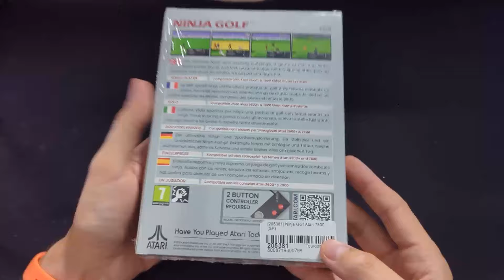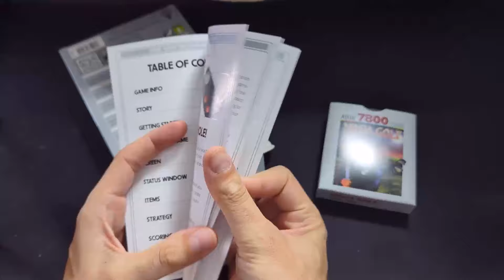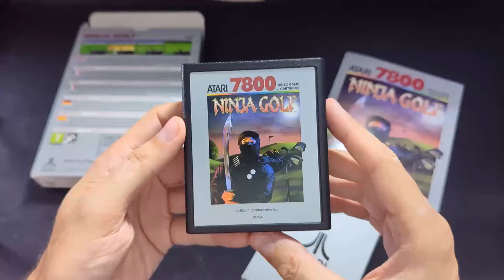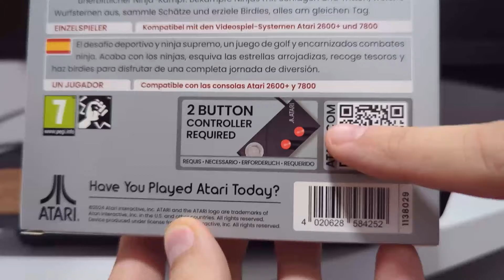Ninja Golf Atari 7800 - Compatible con Atari 2600 Plus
00:00 INTRO
00:43 UNBOXING
02:07 7800 Vs 2600
02:34 TEST CON MANDO ATARI 2600
03:10 EL EXPERIMENTO
03:40 CONCLUSIÓN FINAL
03:54 EL MANDO IMPRESCINDIBLE